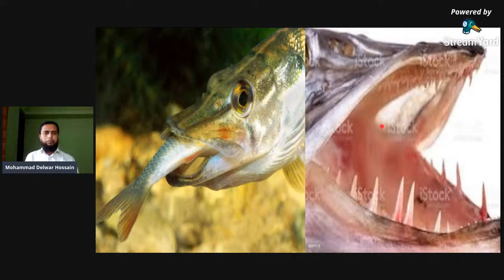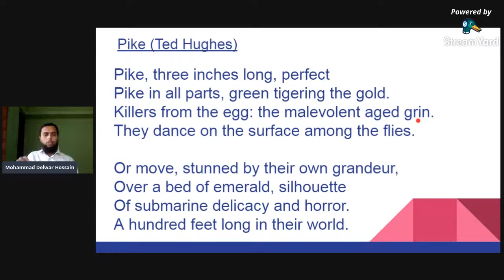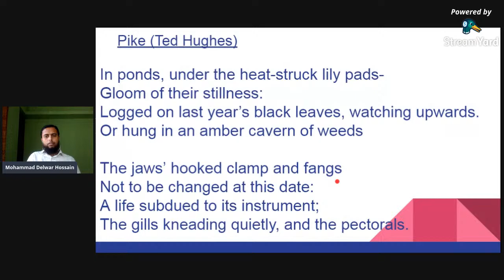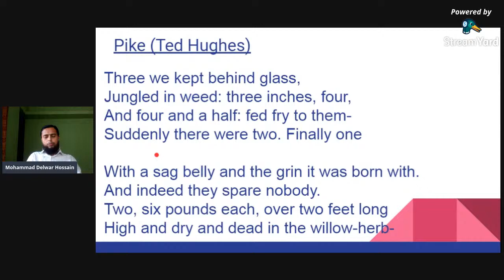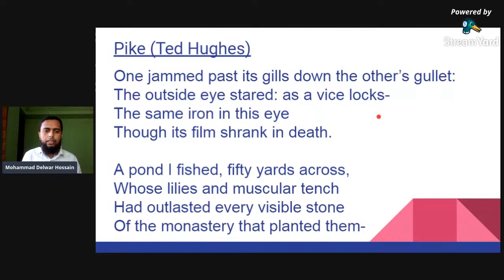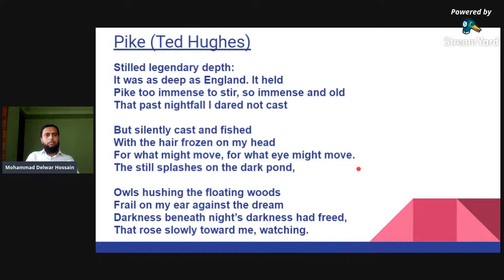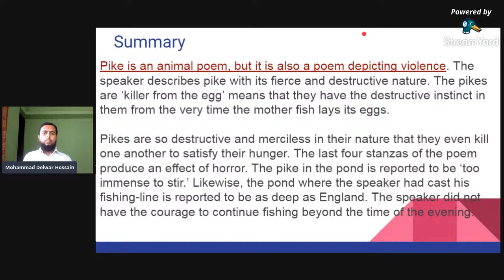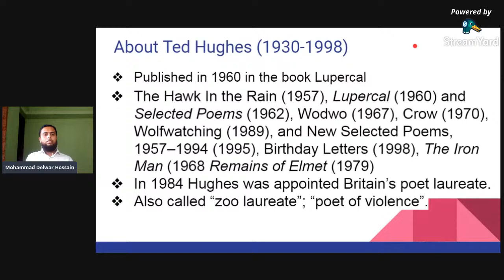Pike by Ted Hughes :: Analysis of "Pike" written by Ted Hughes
Dear Audience,

Assalamu alaikum.
Welcome to my second poem analysis. This time it is on "Pike" by Ted Hughes.
Please let me know if I could improve anything.

Delwar.

Notes on stanza by stanza analysis of the poem for students:

Stanza 1

It's a truly direct opening, a repetition of the title, Pike. Here is the perfect little pike, only three inches long.

So this image is of a young pike and it is wholly a pike even at this tender age, with green tigering the gold.

To introduce predatory language, albeit somewhat camouflaged, is significant. Here is no ordinary marking on a fish; here is active, even aggressive colouring.

In the third line, the idea of the pike, being an extraordinary aggressor, is reinforced. Just look at the language...killers. malevolent and with a knowing grin as they dance on the surface with flies, as if innocent.

Note the curious stop-start rhythms in the first stanza, with caesurae (pauses in the line caused by punctuation) and enjambment (when a line runs on into the next without punctuation) together with end-stops (full stops).

Stanza 2

Hyperbole mixes with metaphor - the pike becomes a submarine, delicacy juxtaposed with horror as the silhouette glides past, a hundred feet long.

Again the imagery is vivid.

Stanza 3

The reader is taken to a specific environment - ponds - to be with pike as they sit like exotic gothic lords logged on black leaves, waiting presumably for prey to pass. This is what they do, wait and wait and then strike.

The next scenario is an amber cavern of weeds, a wonderful image which adds to the already busy palette of colour. green, gold, emerald, black...amber. The intentions of the pike are straightforward, it lives to eat other fish, but what a gallery to perform in!

Stanza 4

Enjambment takes the reader straight on into the fourth stanza - and note the sharpness of those vowels in amber/cavern/clamp and fangs...the pike's jaws however a poignant focal point, because they are shut fast.
It is this instrument (the jaw) that rules over this particular predator. Yet the patient pike waits, the gills (necessary for extracting oxygen from the water) and pectorals (fins either side of the pike just behind the gills used for balancing) kneading - a very descriptive verb of a specific movement.

Detailed observation again, the quiet stillness of the waiting pike contrasting with the predatory attributes.

Stanza 5

So the reader has been given a tour to the pike and its environs, the language reflecting the raw power, beauty and still quality of this fish.

A change occurs now. The speaker takes a step back out of the present and into the past, a time when he kept pike in an aquarium, with weed. These were small pike, young, of various sizes. They were fed fry (small fish) but in no time one pike was eaten, then another.

Stanza 6

Again enjambment means the sense continues. Perhaps the strangest line in the whole poem. And indeed they spare nobody. suggests the pike's absolute need to finish everything off.

Then the speaker goes on to document another case of cannibalism, this time involving two bigger pikes.

Stanza 7

This whole stanza tells the story of the two gripped pikes, one attempting to swallow the other, both ending up dead ironically in the desperate struggle for survival.

Again the language is strong and purposeful...jammed, vice locks...iron...shrank…

Stanza 8

We're going back again in time to a pond the speaker (Hughes) fished as a boy. Note the flow of the lines as enjambment rules. It is 50 yards - 45 metres - across and is deep, so deep.

There are tench, a fish that is compact and strong, a bottom feeder, which stays well away from the surface as it lives below usually. Here we have an ancient pond once attached to a monastery.

Stanza 9

In the mind of the boy the pond's depth is fathomless; it's as deep as the country he lives in, England, with all its rich history. And, as every angler knows, the biggest most fearsome pike is always lurking in these kinds of ponds. These are the legendary monster fish.

Could it be that here the pond is a symbol of the speaker's deep and dark emotional base, the unconscious? Hughes was clear - fishing to him was a re-connection to the primal past.

Stanza 10
In the end, the cast is made out into the dark, deep water. Once this action takes place there's no turning back. The lure hits the water, the unconscious stirs, the eyes of the pike are watching, the wild energy returning.

Stanza 11

The finale so to speak is an anticipation - there is the speaker waiting as reality changes and something unknown is freed, a dream, in the guise of a pike.